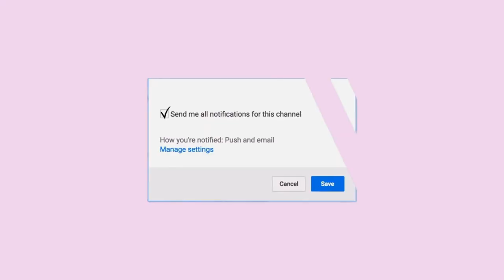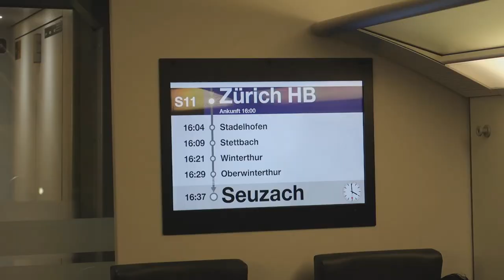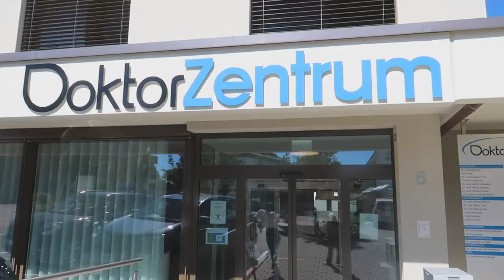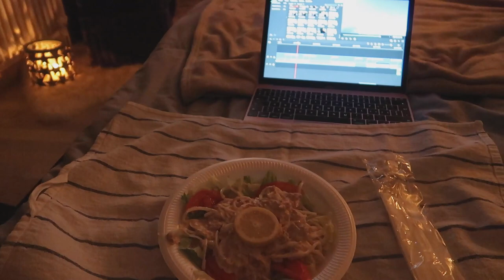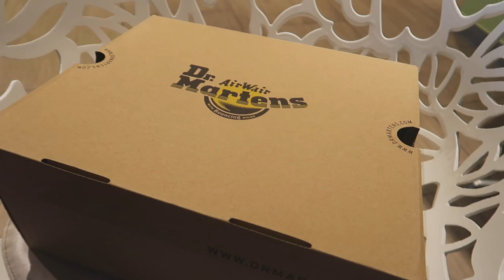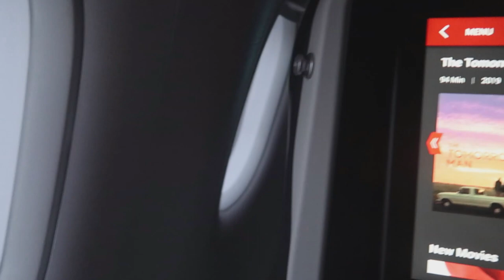vlog: a week in Switzerland🇨🇭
I hope you enjoy this week in my life in Switzerland vlog, if you do, don't forget to thumbs up, subscribe & hit the notification bell so you know whenever I upload a new video! (: